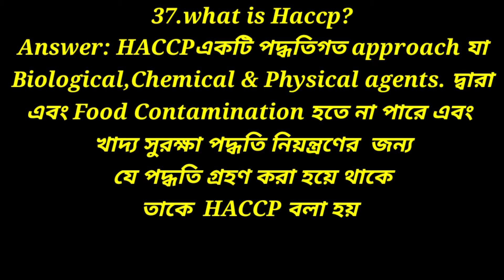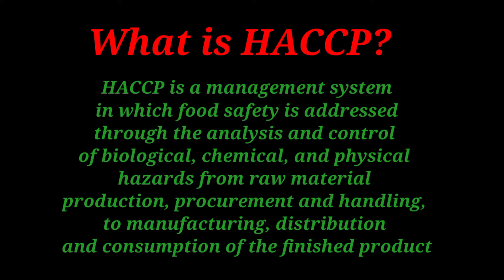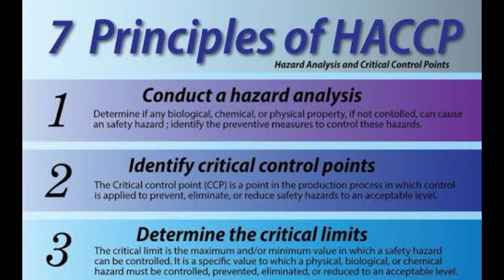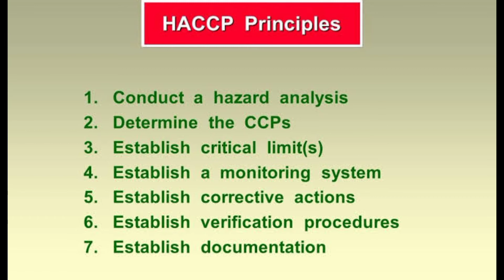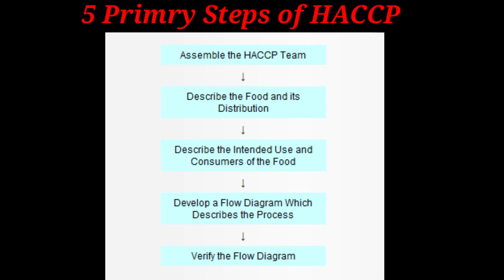What is HACCP? হ্যাসাপ কাকে বলে।HACCP 7 principle & 5 primary steps#Food Engineering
# what is HACCP?
Hazard Anaylsis Critical control points
হ্যাসাপ কাকে বলে?
#7 principle
#5 primary steps